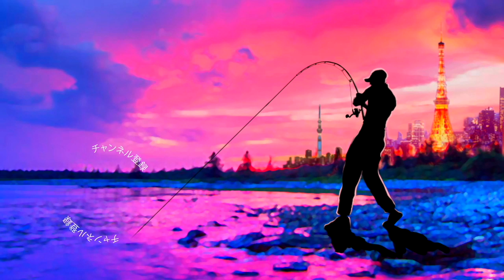ボイルしたバスに虫投げたら凄かった！ジャッカル 「バグドッグ」でバス釣り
2019年度は引き続き去年デプスの「コンツアージグ」＆「ブルフラット」で練習したジグストの釣りを色々なルアーに応用して巨大なブラックバスを狙って行きます！ライトリグ方面では去年よりゲーリーヤマモト大好きな釣りガール、メグタスが加わったのでそれぞれ分担して色々なルアー、釣り方に挑戦して行きますよ〜！

TurikouTVの動画
19アンタレスに真紅のスコーピオン⁉︎シマノの2019最新リールが遂に情報解禁！
19アンタレスはアンタレスミニ⁉︎ シマノの総合カタログが素敵過ぎる